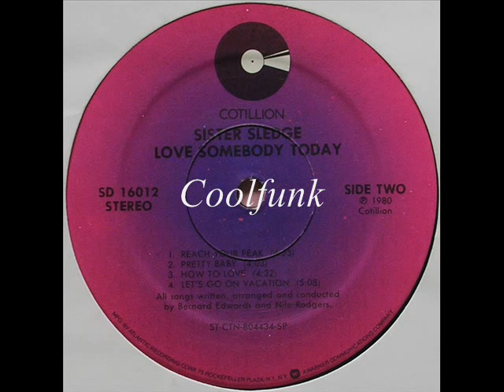Sister Sledge - Pretty Baby (Disco-Funk 1980)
Disco-Funk

Pretty Baby